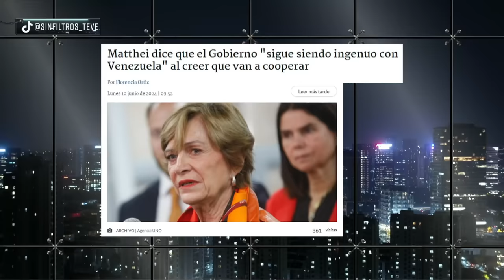¡VERGÜENZA! EVELYN MATTHEI EMPLAZA a PRESIDENTE GABRIEL BORIC por NO CORTAR RELACIONES con VENEZUELA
¡Alta tensión! 🔥 En el episodio de hoy los panelistas: Eduardo Cretton, Rodrigo Rettig, Gabriel Alemparte, Claudia Hasbún, Iván Poduje, Juan Pablo Sanhueza, Karla Rubilar y Marcelo Álvarez analizan y debaten la contingencia. 🇨🇱 Prepárate para un acalorado cruce de ideas.

¿Estás listo/a para un debate con alta tensión? 🥊 Nuestros panelistas desgranan los temas más importantes del día: ¡VERGÜENZA! por NO CORTAR RELACIONES con VENEZUELA EVELYN MATTHEI EMPLAZA a PRESIDENTE GABRIEL BORIC